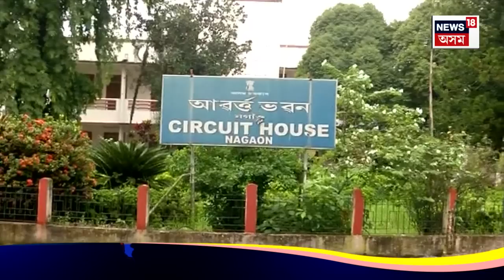Explainer on SI Junmoni Rabha Case | তদন্তৰ নামত কি? জোনমণিৰ গাড়ীত মোবাইল আৰু তেজলগা ৰুমাল N18V